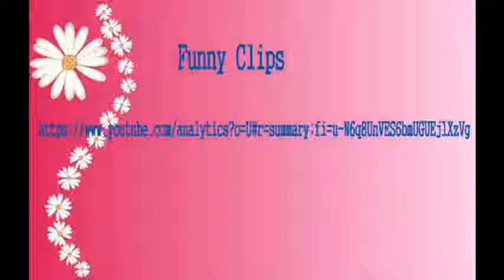Top Funny Clips | Funny Videos | People Doing Stupid Things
Hi my friends, please check our new Best Collection of Funny Videos 2017. . Here is moments people funny videos and we hope that this video make your life more fun & you enjoy it :))